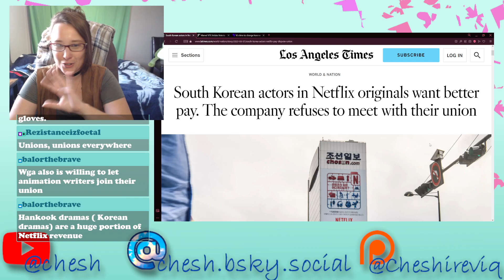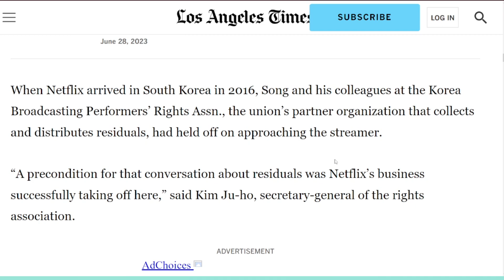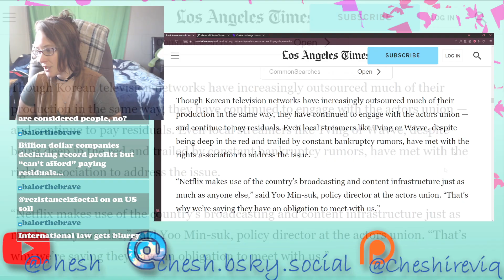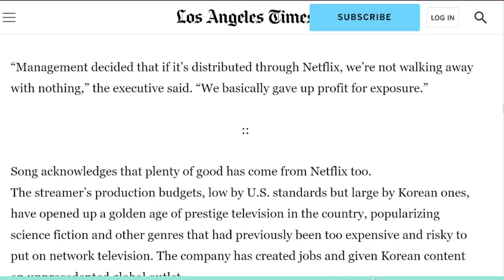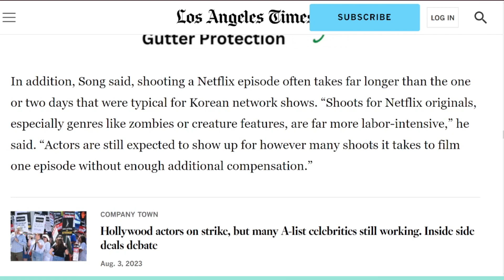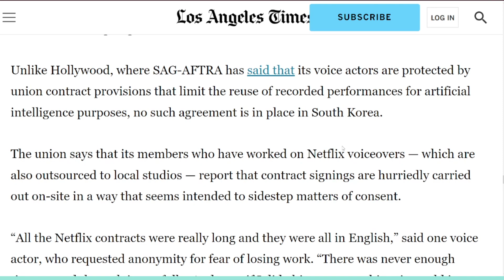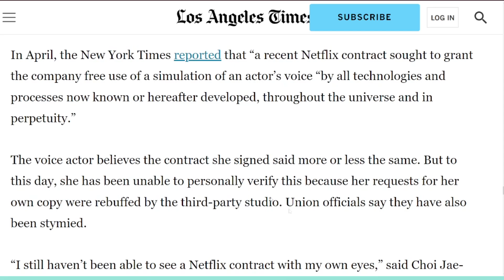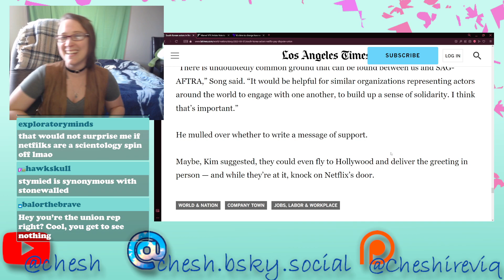south korea vs netflix